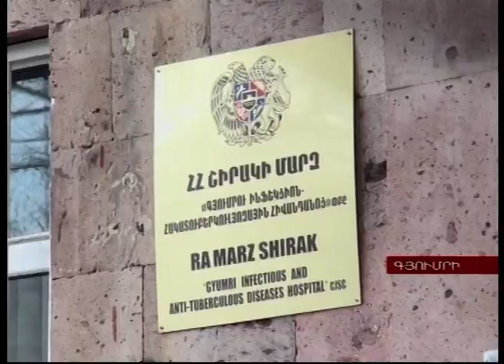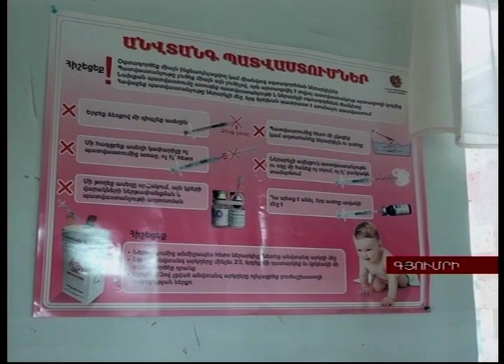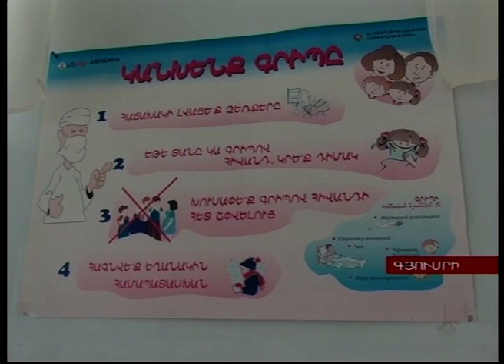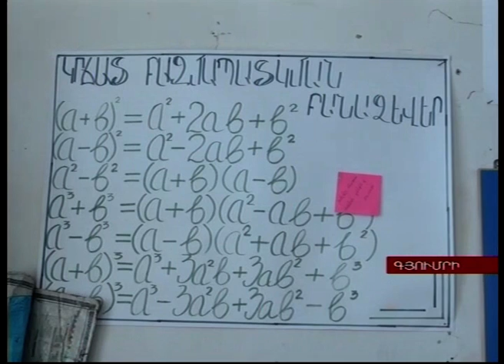"Այսօր" լրատվական 21.03.2015, -Tsayg.am-